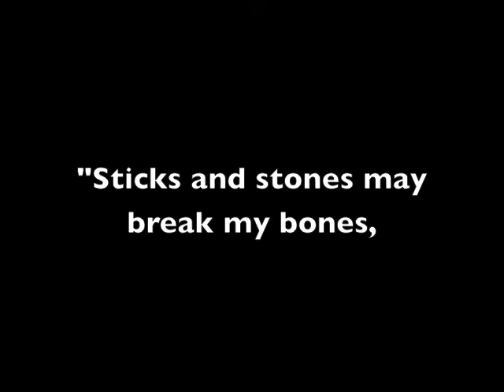Take A Stand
Concordia International School Shanghai middle school teachers share their own memories of being bullied. This video was shown at an anti-bullying assembly.